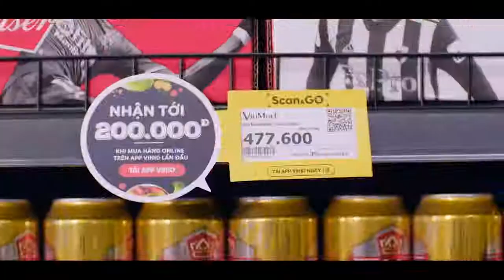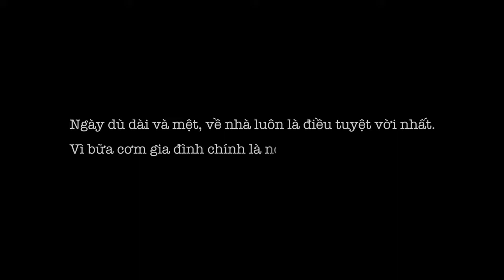Vinmat Viral Mini Movie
Vinmart Viralmercial Mini Movie.
Director: Kenny Chan KY